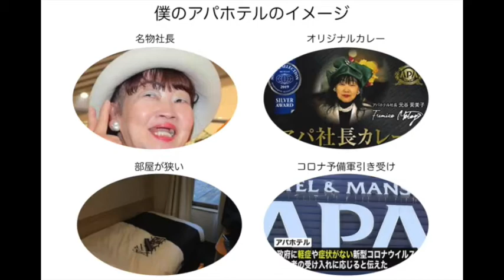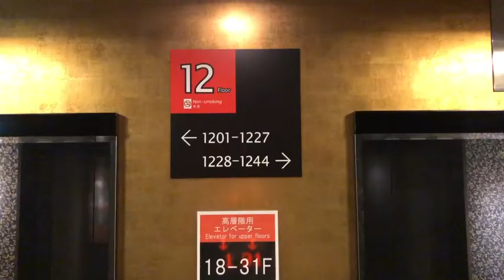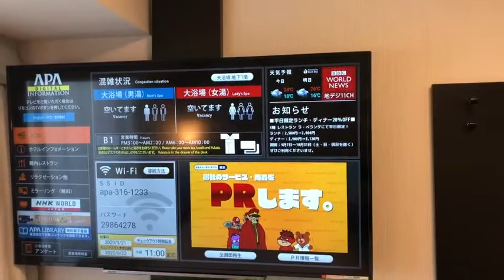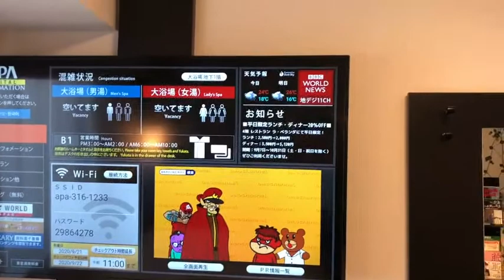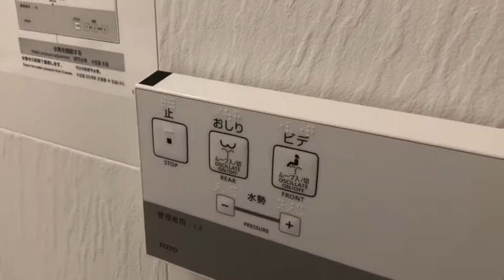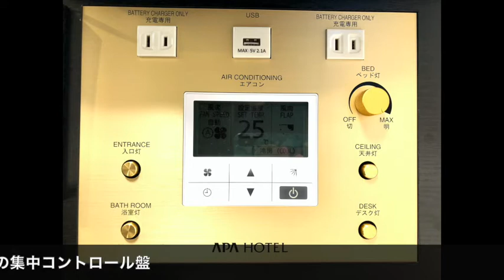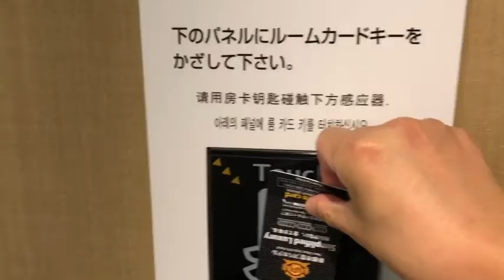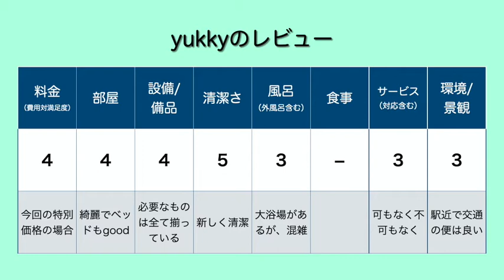『宿泊レポート』２０２０年８月７日新規オープン【アパホテル＆リゾート‹両国駅タワー›】（ミニマムながらも機能性MAX）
2020年8月7日に新規オープン（開業）したばかりの、アパホテルの都市大型ホテル、大浴場付きのアパホテル＆リゾートのレポートです。

「泊レポ vol.5」

こちらのホテルの楽天トラベルのレビューは4.44と高評価です。
楽天トラベルのページはこちら。